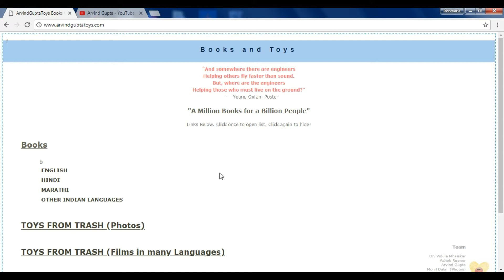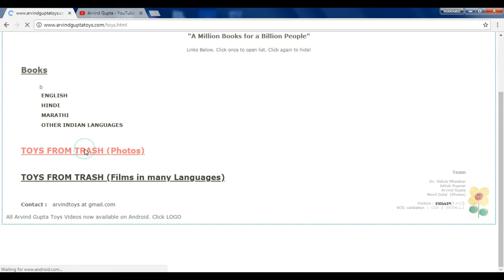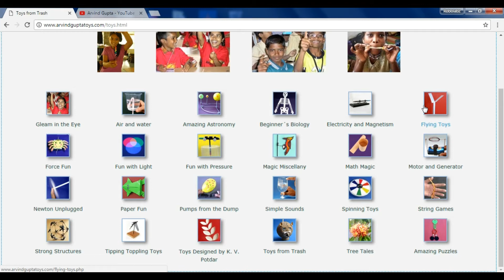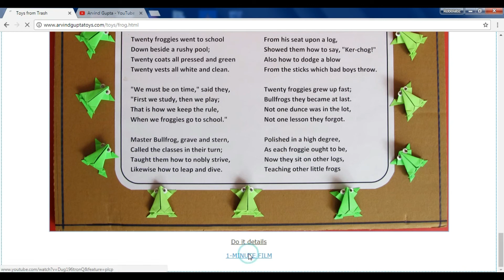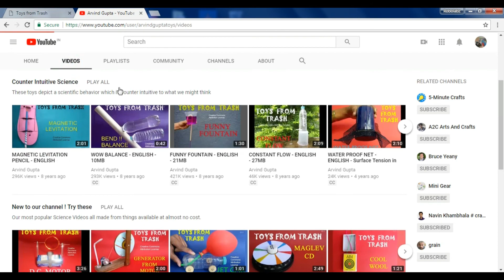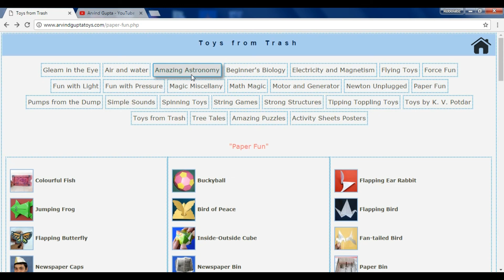कैसे STEM free सीखें ?? Holiday activities for kids Parents & Teachers (Hindi)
Robolabz is into Online & Offline education in the field of STEM:

We have 2 flagship courses (combo is available @499/- only)
• 9 Courses in 1 - Coding for Kids Course : Scratch, Python, 3D Design, Math, Robotics -
• 4 in 1 Arduino Courses - Build Robots, IOT applications
These courses are designed and developed with 8 years of practicing experience with children of varied age group.
The courses are designed for for Kids, Parents, Teachers & Beginners.

Please visit our link below to get details about the courses
• Coding course - 16.5hrs (demo videos in the link)
• Robotics Course - 7.5 hrs
• Unlimited validity - 7 days moneyback guarantee
• 1600+ reviews on udemy 4.5* rated 18000+ students

About Me (founder of Robolabz):
I am an Automation Engineer. Trained in Robotics & PLC programming. I have 15+ years of Industrial work experience. I specialize in Industrial Automation, programming Industrial PLC’s of Allen Bradley & microprocessors based equipment. I have hands on working experience on Robots of ABB, Fanuc & Kuka.

I am highly enthusiastic about coding, building Robots, Programmable Cars and have participated in various tech events like Robo wars, Coding competitions & Car Racing events during my college days.

I have been teaching Coding, Robotics & STEM to kids and adults Online & Offline in Classroom and I possess practical experience of 9 years in teaching to a varied age groups starting age 6 years to working professionals.

I am highly committed and enthusiastic about education. I know and believe that Education needs to be practical and that’s why all of my courses are based on my practical experience, I try to explain even theoretical concepts practically. I have not made courses where I don’t have practical expertise.

Wish you all the best in your learning journey :)